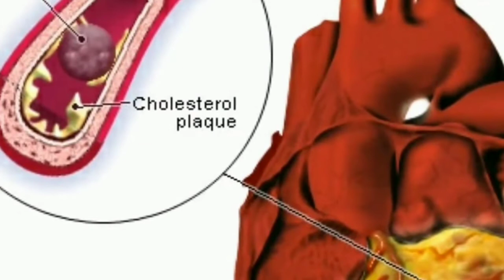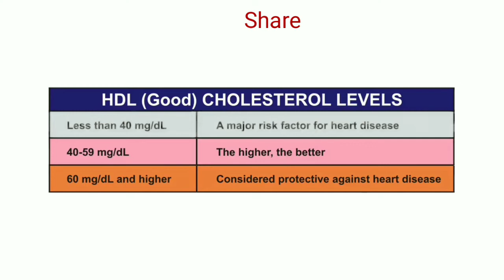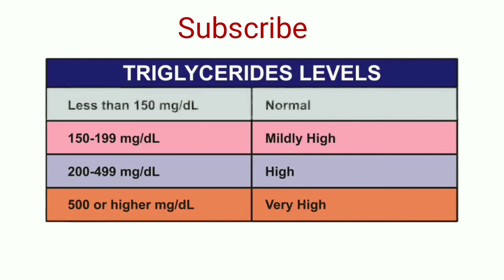Cholesterol Level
Cholesterol level,cholesterol normal rang
Good Cholesterol,Bad cholesterol,Hdl,LDL

                                                                                                             tanupath
                                                                                                         TANUPATH